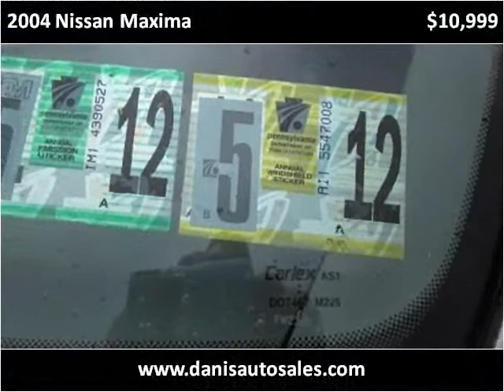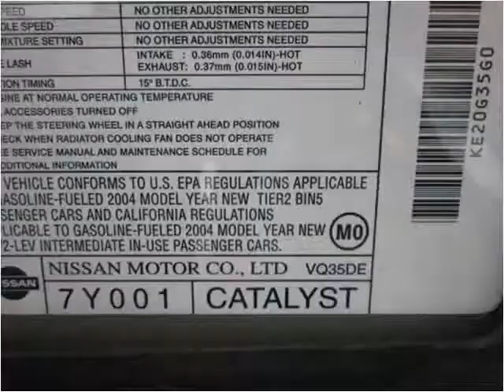2004 Nissan Maxima Used Cars Philadelphia PA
This 2004 Nissan Maxima is available from Dani's Auto Sales.